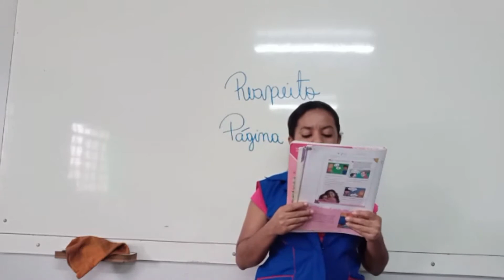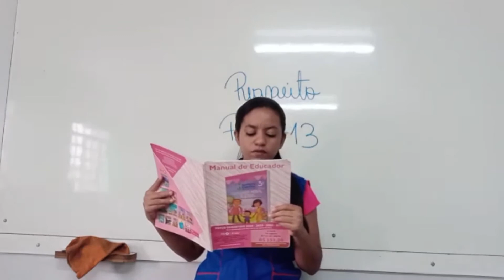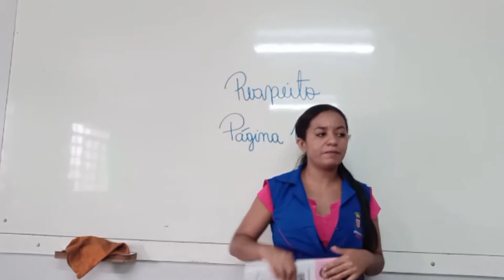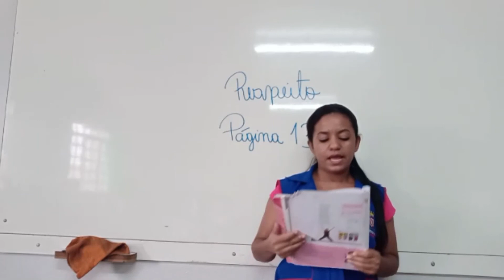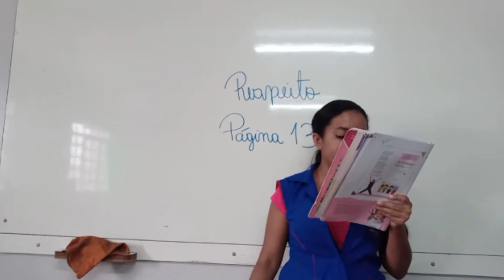3° Ano - Ética 16.03.2021